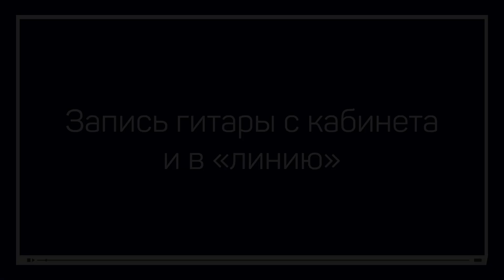Запись гитары с кабинета и в «линию». Звукозапись электрогитары. Дмитрий Скобелев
Как правильно записать электрогитару?